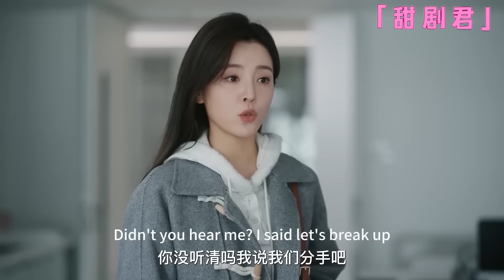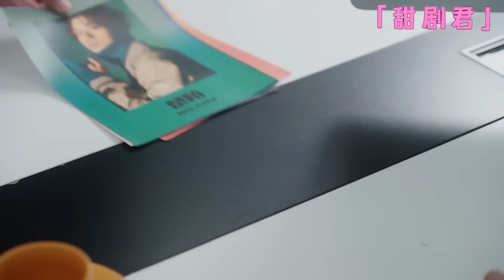【Full Movie】CEO was looking for her 6 years and was stunned when he saw the boy beside her!